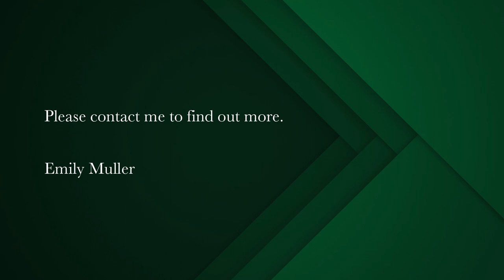3 bedroom house for sale in Sunset Estate | Pam Golding Properties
Brand New Home in Secure Estate
Located in Sunset Estate, this brand new home is spacious and pleasantly modern.
The kitchen has lovely features including a stunning new Smeg gas oven, with matt black faucets allocated in the kitchen, scullery, braai area and bathrooms.
The house has impressive wooden and marble designs that adds to a tasteful modern aesthetic.
The garage is spaciously built with enough space for 2 vehicles and additional storage.
Sunset Estate has a 'beach gate'' with quick access to the beach which is about 200m away.
This house is the last of a small few of the newly built homes in the estate and you don't want to miss out.
Give me a call today to arrange for a viewing!